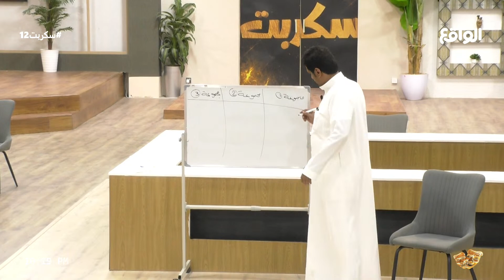منافسة حماسية بين المجموعات !